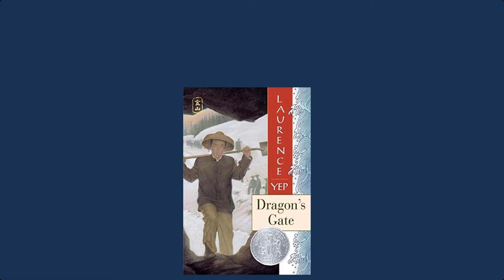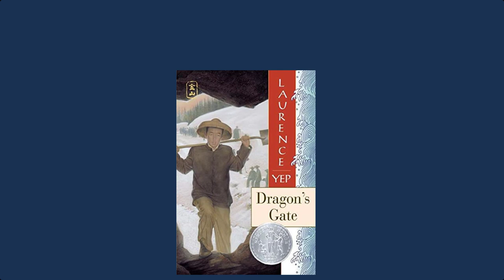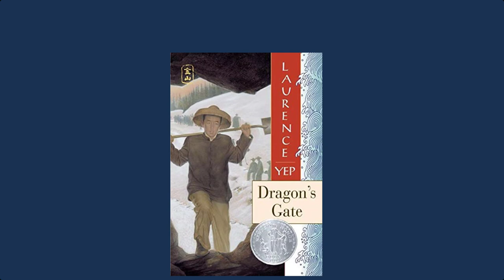Dragon's Gate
A summary of the novel Dragon's Gate written by Randy Ellefson.  This summary is written and narrated by Nichole Smith